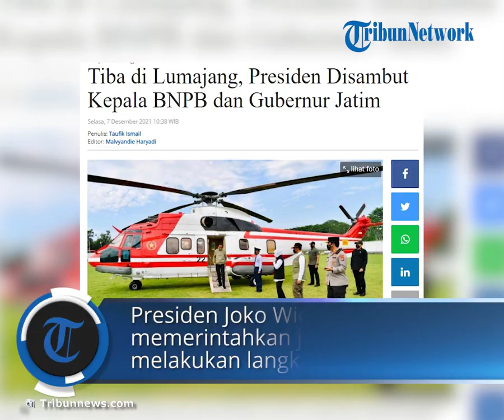Presiden Joko Widodo Tiba di Lumajang, Segera Tinjau Lokasi Terdampak Erupsi Gunung Semeru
TRIBUN-VIDEO. COM, JAKARTA - Presiden Joko Widodo (Jokowi) tiba di Lumajang, Jawa Timur, pada Selasa, (7/12/2021).

Presiden tiba menggunakan Helikopter Super Puma TNI AU, setelah menempuh penerbangan selama 30 menit dari Bandar Udara Internasional Juanda, Kabupaten Sidoarjo.

Presiden dan rombongan terbatas tiba di Helipad Stadion Srikandi, Kelurahan Tempeh Tengah, Kecamatan Tempeh, Kabupaten Lumajang kurang lebih pukul 9.30 Wib.

Begitu tiba, Presiden disambut Gubernur Jawa Timur Khofifah Indar Parawansa, Kepala BNPB Letjen TNI Suharyanto, dan Kapolda Jawa Timur Irjen Polisi Nico Afinta.

Di Lumajang, Presiden diagendakan untuk meninjau sejumlah lokasi terdampak erupsi Gunung Semeru.

Seperti diketahui, Gunung Semeru mengalami erupsi pada Sabtu, 4 Desember 2021.

Presiden Joko Widodo telah memerintahkan segenap jajarannya untuk bergerak cepat melakukan langkah-langkah tanggap darurat dalam bencana alam tersebut.

Turut menyertai Presiden dalam penerbangan menuju Provinsi Jawa Timur antara lain Menteri Sekretaris Negara Pratikno, Menteri Pekerjaan Umum dan Perumahan Rakyat Basuki Hadimuljono, Kepala Sekretariat Presiden Heru Budi Hartono, Sekretaris Militer Presiden Marsda TNI M. Tonny Harjono, Komandan Paspampres Mayjen TNI Tri Budi Utomo, dan Deputi Bidang Protokol, Pers, dan Media Sekretariat Presiden Bey Machmudin.

Artikel ini telah tayang di Tribunnews.com dengan judul Tiba di Lumajang, Presiden Disambut Kepala BNPB dan Gubernur Jatim,